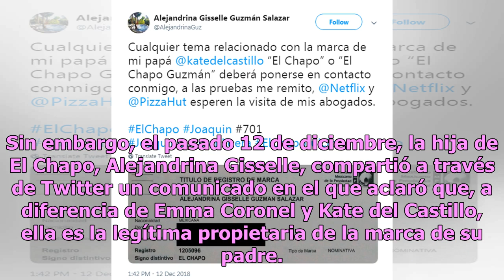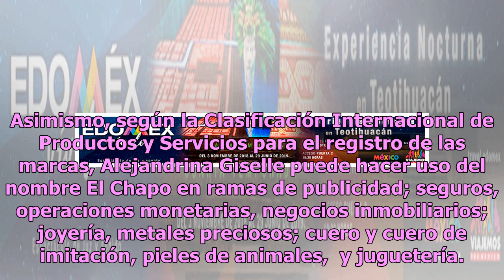Hija de El Chapo reta a Emma Coronel con contundente mensaje en redes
Alejandrina Gisselle Guzmán Salazar, hija de Joaquín Guzmán Loera, alias El Chapo, envió un contundente mensaje a Emma Coronel, pues asegura que solo ella tiene los derechos del nombre del capo. Recientemente, Emma Coronel dio su primera entrevista desde que inició el juicio de El Chapo en Nueva Yor...